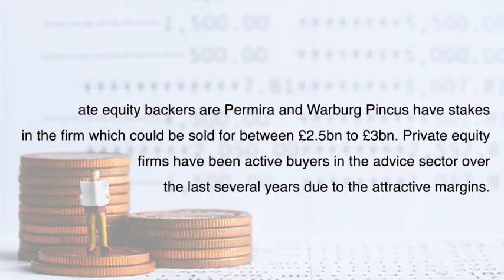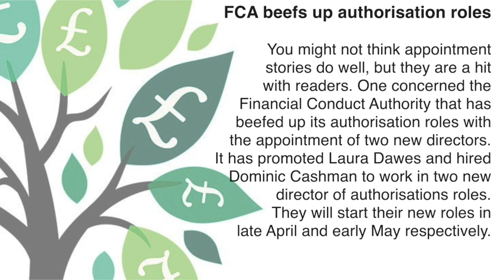Money Marketing's most-read stories - April 2022